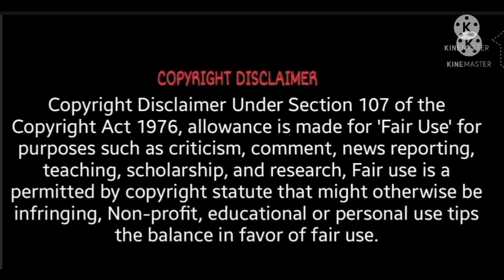Dumbo के घर रातों रात भाग कर पहुंची Best friend🙄khandani riwaz भागने का😂Preeto D. j mee *Exposed🤬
इस परिवार ने तो परम्परा ही बदल दी /3 moth तक चुप रहने का नतीजा 😬 Shame on you *Kichad family *

Newyear 2022#flyingbeast#riturathi
cooking shooking